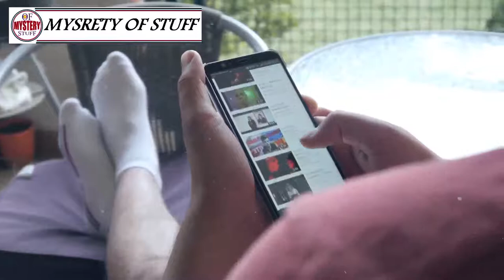5 The Leopard Visits This Cow At Night.......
Strangest strange abandoned places storie Mystery of stuuf !! The Ghost challenge:) // The Ghost
Unsolved
mysteries
Unsolved mysteries
mysteries unsolved
Mystery
mystery
mystery box
mystery package
mystery shopping
mystery of the disappearance of cody dial
mystery ke
mystery girls
mystery of love
mystery movie
mystery music
mystery queen
mystery,
martin mystery
adventure mystery
martin mystery
mystery movies
mathematical mystery tour
mystery
mystery leopard
sharkboy mystery mission,
sprmysteryman
mysterymanplayz
mystery 13
mystery esc
mystery  be cool scooby doo,
mystery skulls
battlefield  mystery
anime ep mystery
mystery meat
mystery girl
world warmystery
mystery roblox
mystery decals
sims  mystery
murderer mystery
mystery decals in a row
3 mystery riddles
mystery lane berwick maine
mystery decals
mystery eggs
sims mystery
stuff
stuff dog
stuffing box
assembly drawing
stuff for free
stuffed
stuffing
stuffed burger
stuffy nose
stuffed animals
stuff again
stuff with scout fly
staff academy
psn stuff
random stuff
mcpe stuff,
minecraft stuff,
hero stuff
staff 13,
staff mineplex,
staff griefed,
bk staff
the ghost
the best
the canterville
 ghost class

abandoned places
abandoned places in kentucky
abandoned oregon
abandoned places in oregon
200 years of varnish removed from a painting
abandoned places in south carolina
abandoned
abandoned chicago
abandoned illinois
abandoned chicag
oregon abandoned places
2122 north clark street
abandoned ohio
synagogue tunnel
abandoned places in illinois
nephilim